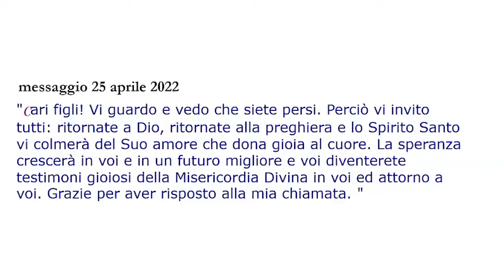Via Crucis di Martedi 24 Maggio 2022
Martedi 24 Maggio 2022